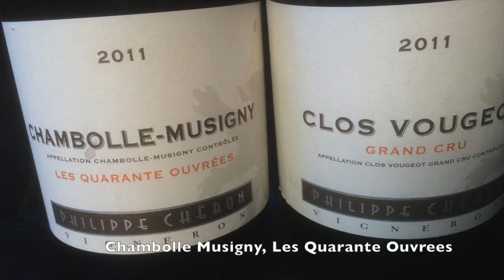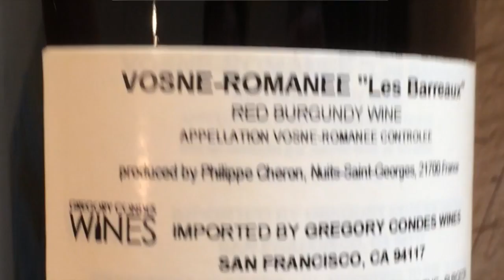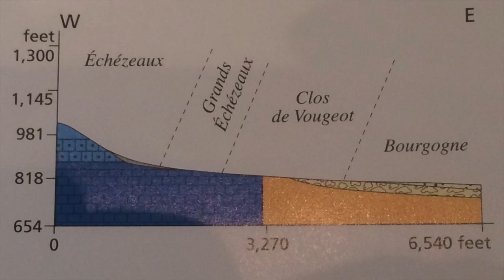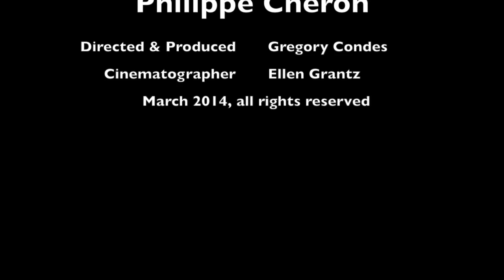Philippe Cheron, presented by Gregory Condes Wines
This video is about Philippe Cheron